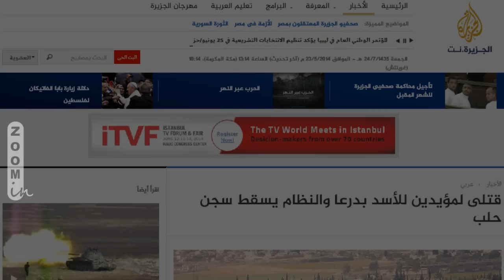Zoom in زووم إن || 23-5-2014 || حقد لا ينتهي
syria.live